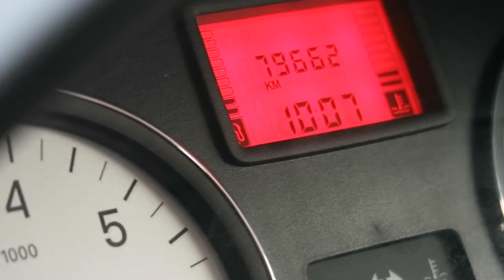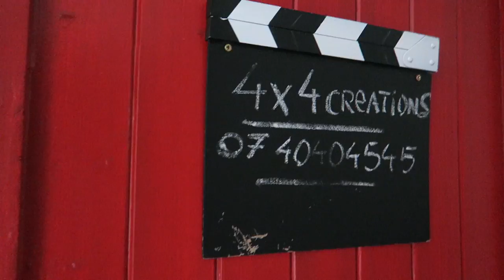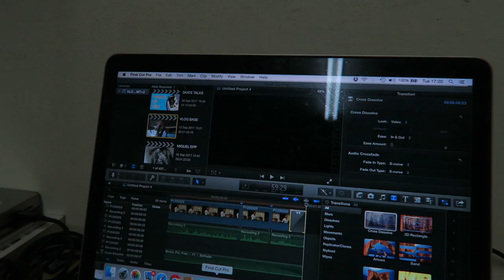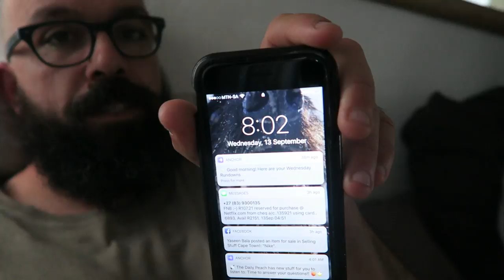24 HOURS WITH ROLLER SKATES CHALLENGE // VLOG 155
► My Friend Cuan Knox Gave me the idea for  this 24H CHALLENGE

i have to admit it´s a bit harder then i expect and i wanted to choose a day where there would be enough action..so here it is, hope you enjoy this one and  SUBSCRIBE TO THE CHANNEL

24 HOURS WITH ROLLER SKATES CHALLENGE // VLOG 155

Camera Gear used in my videos:

- VLOG camera
- MAIN Camera
- ACTION CAMERA